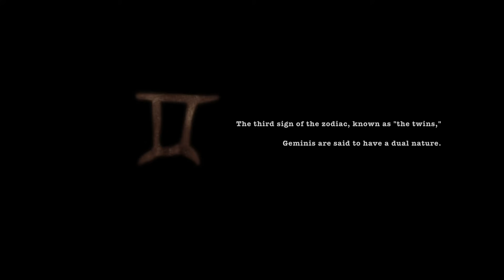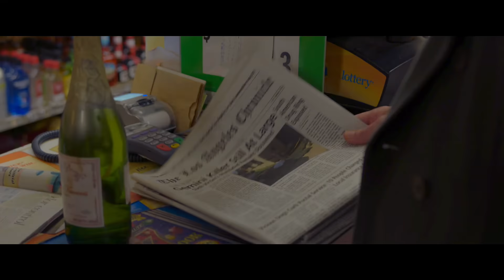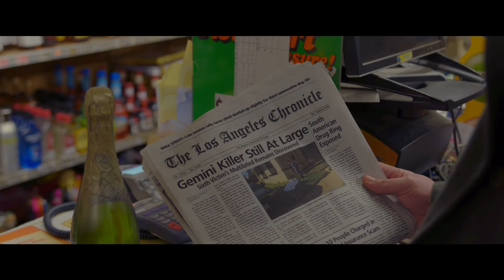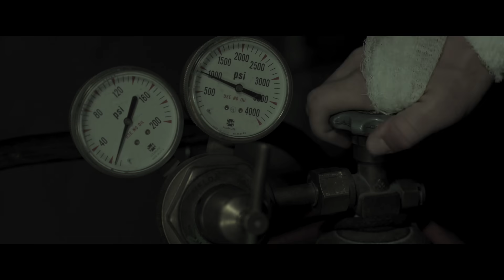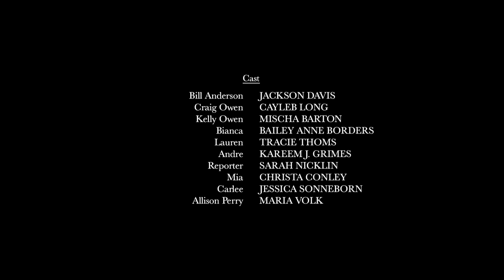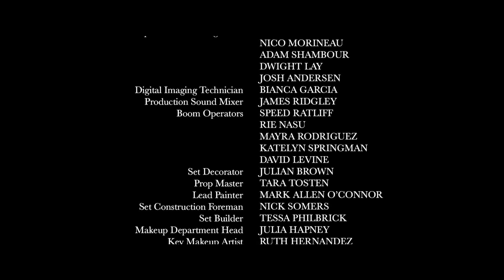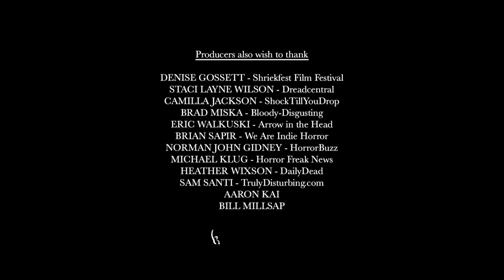The Basement ( psycho thriller movie mit Mischa Barton, komplett, auf deutsch und in hd)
The Basement - Der gemini-Killer (2018)
Originaltitel: The Basement

Los Angeles – Stadt der Engel: Ein Serienmörder, der inzwischen unter dem Namen "The Gemini Killer" bekannt ist, treibt seit einiger Zeit sein Unwesen und hinterlässt eine blutige Schneise aus Leichen. Die gefundenen Opfer sterben immer binnen 24h und weisen Spuren von bestialischer Folterung auf.
Eines Tages gerät auch Kelly Owens (Mischa Barton) Ehemann, der berühmte Musiker Craig Owen (Cayleb Long), in die Fänge des Killers. Eingesperrt in ein Kellerverlies durchlebt Craig nun eine unglaubliche Tortur. Dabei schlüpft der Killer, der eine gespaltene Persönlichkeit zu haben scheint, in zwölf verschiedene Masken und Identitäten. Craig versucht nun, unter all den Alter-Egos des Killers einen Verbündeten zu finden. Doch die Uhr tickt…

Schauspieler:
Jackson Davis, Cayleb Long, Mischa Barton, Bailey Anne Borders, Tracie Thoms

Regie:
Brian M. Conley, Nathan Ives

Produzenten:
Nathan Ives